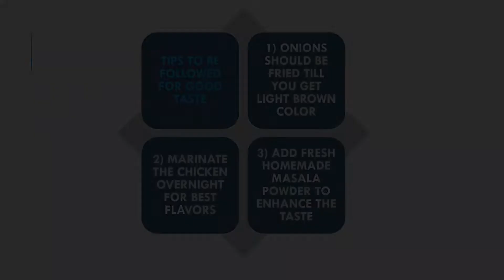METHI CHICKEN FRY | CHICKEN MASALA FRY | FENUGREEK CHICKEN FRY | HOW TO MAKE METHI CHICKEN FRY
Tandoori Chicken | Tandoori Drumsticks | Chicken Recipe For Weight Loss | Oil Free Chicken Tandoori

Ingredients:
Chicken -- 750 gms
Onion – 4
Lemon – 1 (squeeze the juice)

Ingredients for garam masala:

Cloves – 5
Green cardamom – 9
Cinnamon stick – 1 piece
Shahi jeera – 3 pinches

Preparations:

1) Add black cardamom, cloves, green cardamom, cinnamon stick, Shahi jeera in a mortar and pestle.
2) Make it into coarse powder.

Chicken marination:
1) Take chicken in a bowl, add turmeric powder, red chilli powder, Kashmiri chilli powder, ginger garlic paste, rock salt, lemon juice, curd.
2) Mix them well
3) Put it in refrigerator for overnight.

 Procedure:
1) Heat oil in kadai, add onions, green chillies
2) Fry till onions turn light brown color.
3) Add marinated chicken, mix well.
4) Cover and cook on medium flame for 15 mins (mix in between)
5) Add fenugreek leaves, garam masala powder, coriander powder.
6) Cover and cook on low flame for 10 mins